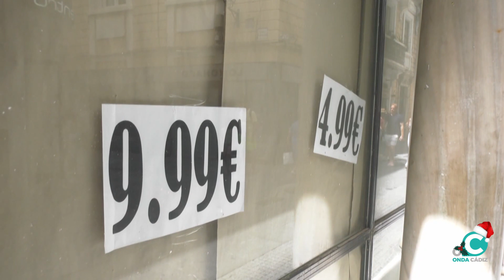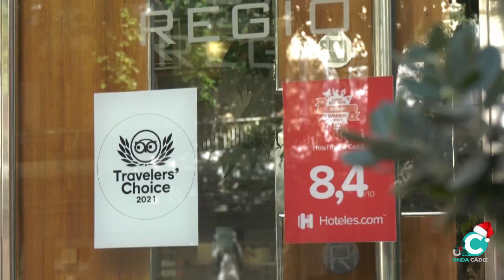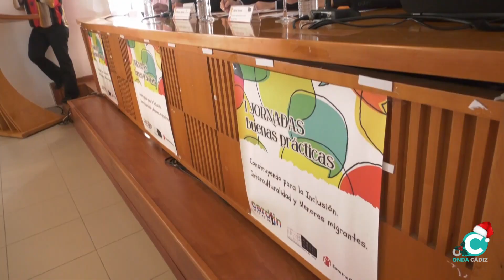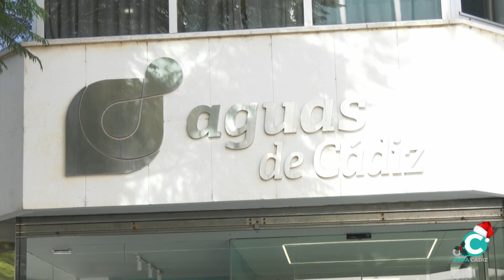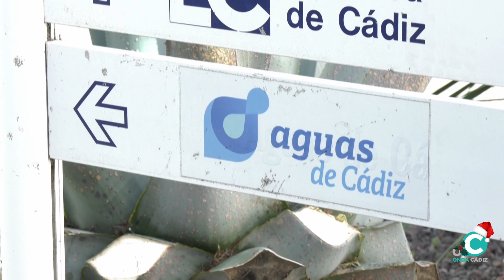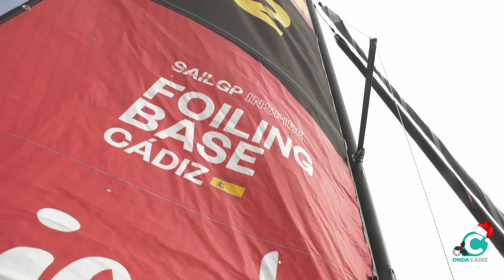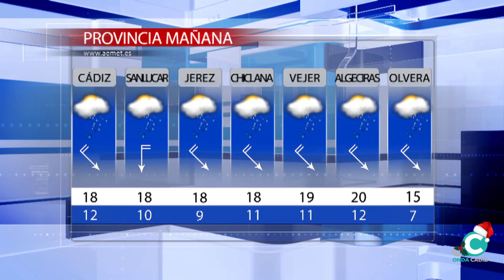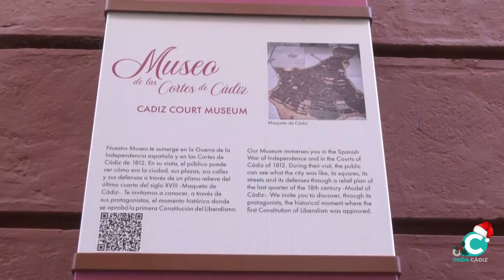NOTICIAS CÁDIZ 1ª EDICIÓN 12 12 23 Onda Cádiz TV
La primera actualidad de la jornada presentada por Ana Zambrana